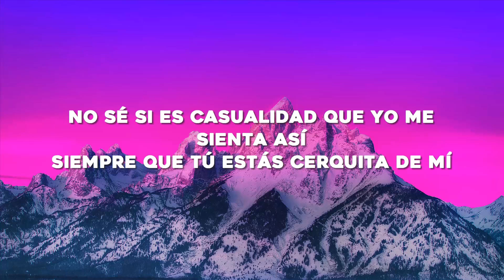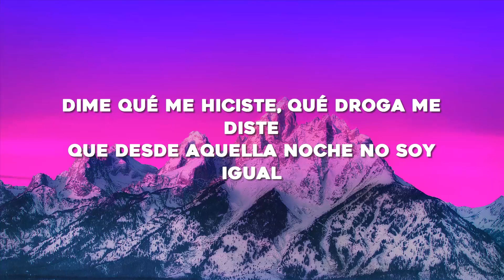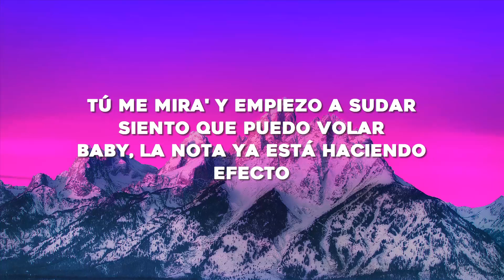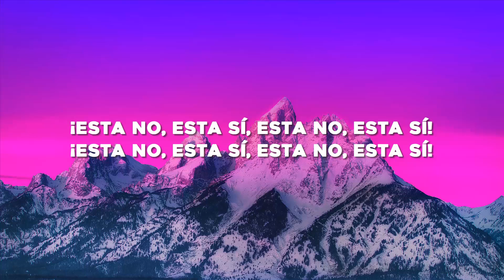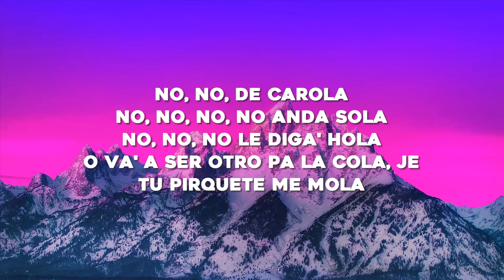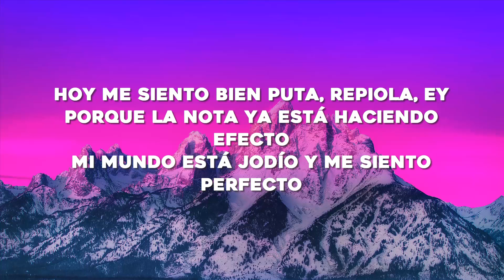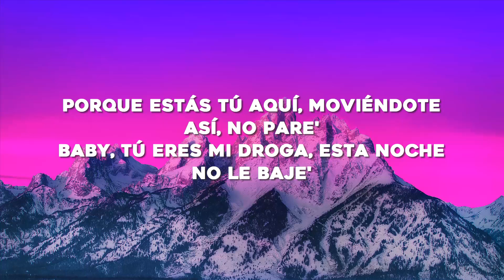Bad Bunny - Efecto (Letra/Lyrics)